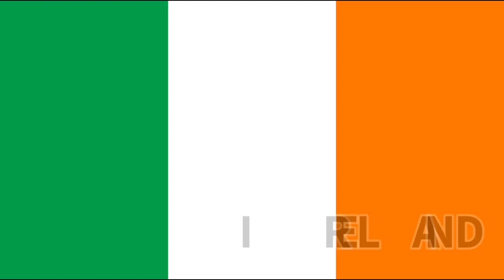Top 10 Richest Countries In The World 2021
This list is based on gdp-ppp-per Capita projected 2021. These ten countries are believed to the 10 World's Richest Countries By Highest gdp per Capita. I Haven't Included three countries in this list, Hong Kong, Macau, because these countries are considered the part of China by many people, so here people argue about it, and A tiny country San Marino is not included, because I don't think it's necessary, because of size of country and its gdp Nominal, so other top 10 countries have been included in this list, that are Richest Countries in the world certainly.
1-Luxembourg
2-Singapore
3-Qatar
4-Ireland
5-Switzerland
6-Norway
7-United States
8-Brunei
9-Denmark
10-Netherlands

Video has been created and edited by me. Background music and images rights have their honorable owners. _________________________________

I Create These Videos By Myself,  Single Video Takes A Day To Be Done. I Hope YouTube Team And My Audiences Will Encourage.

Become My Friends On Facebook & Twitter.